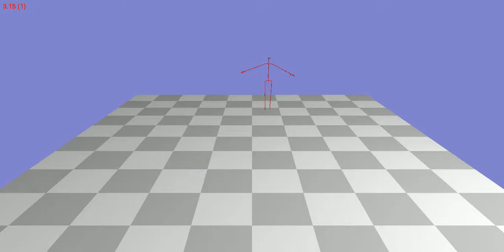Animation 09_01